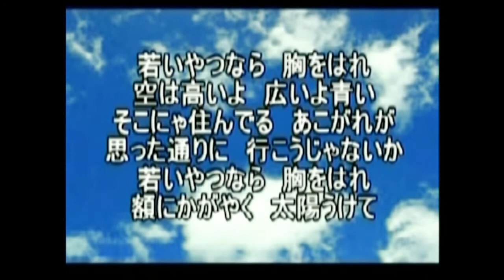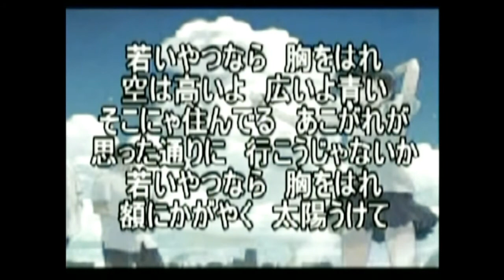若いやつ（橋幸夫）～ZENZI